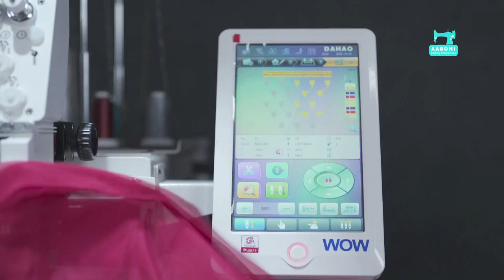Seamstress to Savvy Entrepreneur: Inspiring Journey of Sireesha Malladi | Aarohi Sewing Enterprises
In this captivating video, we delve into the awe-inspiring story of Sireesha Malladi, the driving force behind Aarohi Sewing Enterprises. Witness her remarkable transformation from a humble seamstress to a visionary entrepreneur, as she navigates through challenges, embraces innovation, and builds a thriving business. Get ready to be inspired by her unwavering determination and passion for the art of sewing, as she turns her dreams into reality. Join us on this incredible journey of creativity, resilience, and success!